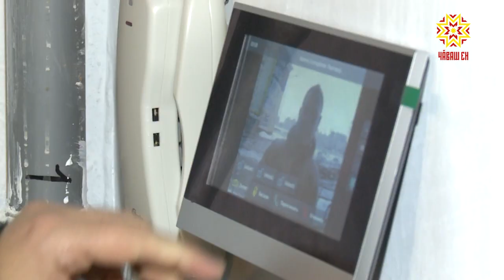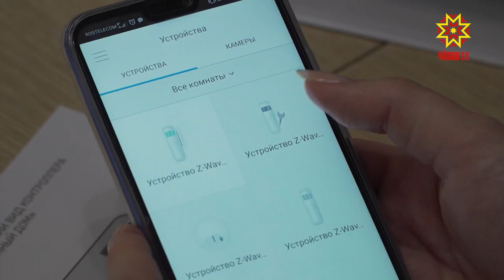Цифровые технологии в каждую квартиру.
В Чувашии появились первые умные новостройки с сервисами «Ростелекома». Что такое дом с интеллектом -  в нашем репортаже.